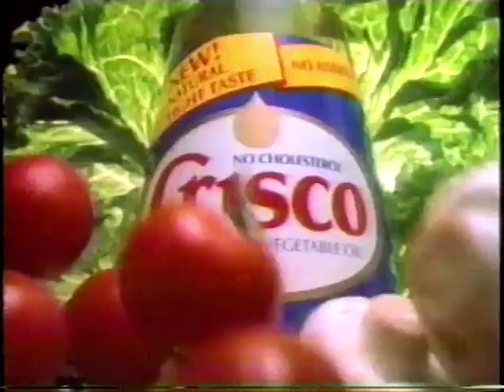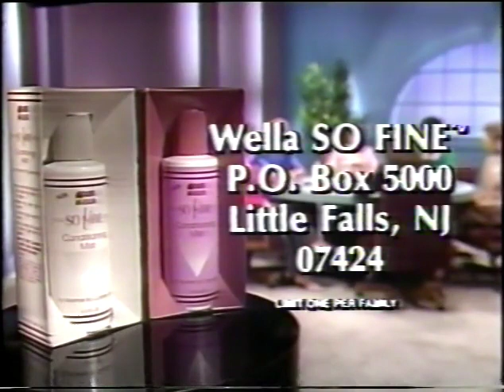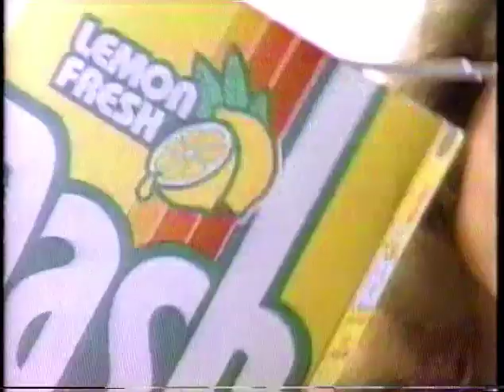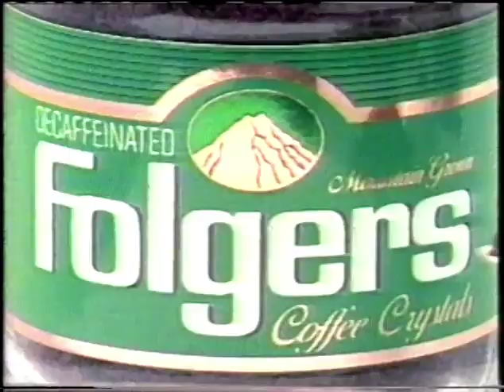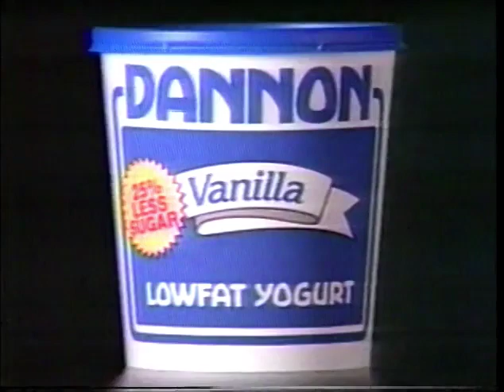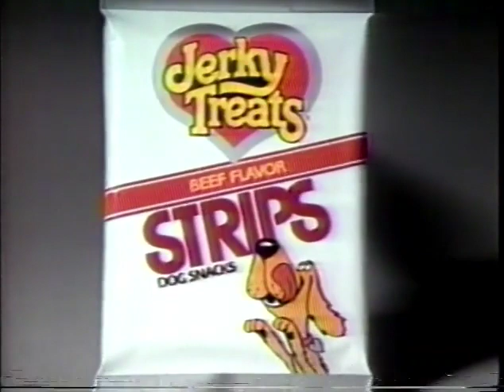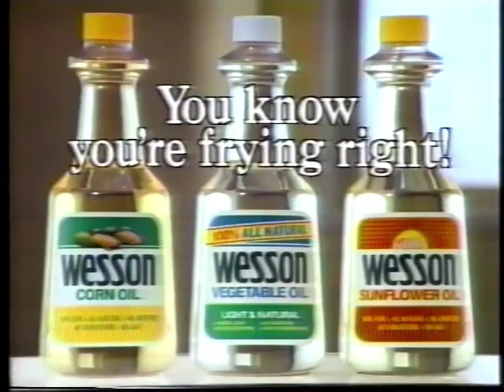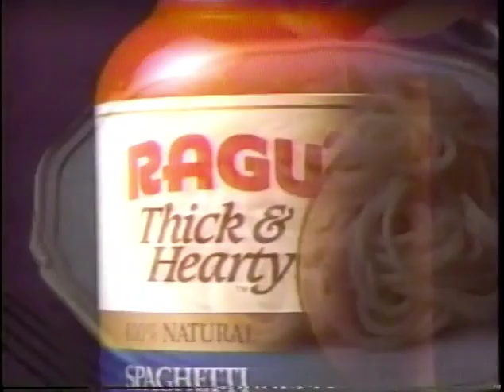August 1, 1987 commercials (Vol. 3)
Taken from most of the Lifetime Saturday Double Feature presentation of Jacqueline Bouvier Kennedy, with some Oklahoma City-area inserts.

1. The Disney Channel
2. Iran Contra Affair Hearings on CNN promo
3. The Dr. Ruth Show promo
4. The Regis Philbin Show promo
5. Signal mouthwash
6. 1st Nationwide Network
7. Orville Redenbacher popcorn
8. People In Crisis promo
9. Lifetime Saturday Double Feature commercial bumper
11. Semicid
12. Wella So Fine
13. Wisk
14. Marquis Furniture
15. VH-1/KZBS 99 FM Whitney Houston concert in New York sweepstakes
16. Senokot
17. Raid Roach Controller
18. Lifetime Saturday Double Feature commercial return bumper
19. Florence Henderson for Wesson
20. Snuggle
21. Dash
22. Scope
23. Vagisil
24. Perillo Tours
25. A Matter Of Life And Death promo
26. Advil
27. Folgers
28. Brite
29. Charmin Free
30. Lifetime "We help you do the things you do" network promo
31. Dannon
32. Another Raid
33. Pond's
34. Caress
35. Jerky Treats
36. A&E Biography promo
37. (same as #14)
38. Dial
39. Signal
40. Dupont Stainmaster carpet
41. Clorox Soft Scrub Cleanser
42. Dove soap
43. Donna Karan for Gillette Dry Idea
44. Old English
45. Another Wesson
46. Crest
47. (same as #14 and #37)
48. Oklahoma Cable Interconnect
49. Another Advil
50. Safeguard
51. Ragu